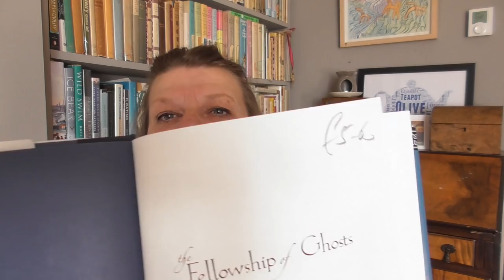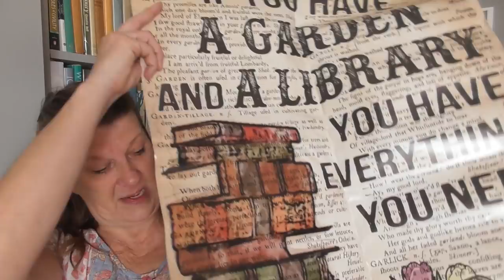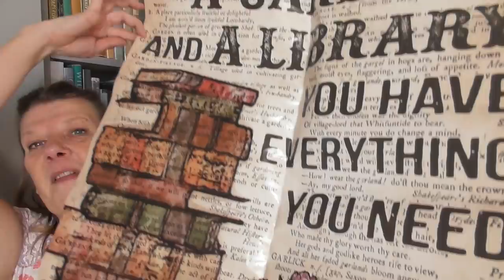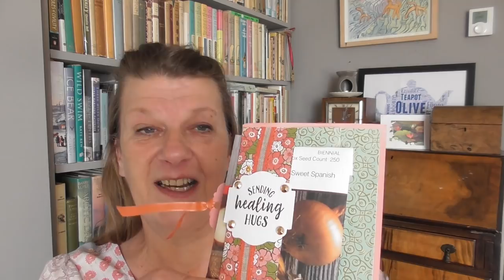On the sofa: Customer services and books.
It may be chilly but it's a beautifully bright day...and that brightness brings with it a huge dollop of optimism. It has been a very busy few days so I need a few minutes of time out. but lovely things have been happening. including some wonderful customer services for once!